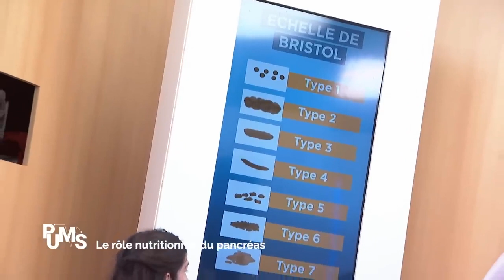Les signes quand il n'y a plus d'enzymes pancréatiques (+ les SOLUTIONS)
Que se passe-t-il sur le plan nutritionnel lorsqu'un pancréas dysfonctionne ? Dans cette vidéo, nous explorons l'impact de l'insuffisance pancréatique exocrine sur la digestion des lipides, protéines, et glucides. Découvrez comment cela conduit à une diarrhée graisseuse, des carences en vitamines, et une dénutrition progressive. Nous abordons également des solutions nutritionnelles efficaces, y compris l'utilisation d'enzymes pancréatiques d'origine porcine pour compenser les fonctions digestives perdues.

Apprenez-en plus sur les signes cliniques, l'échelle de Bristol, et les méthodes pour prévenir les carences en vitamines A, D, E, et K. Si vous ou un proche souffrez de troubles gastro-intestinaux liés au pancréas, cette vidéo est une ressource essentielle pour comprendre et gérer ces conditions.

Ne manquez pas cette explication approfondie sur l'insuffisance pancréatique et comment protéger votre santé digestive.